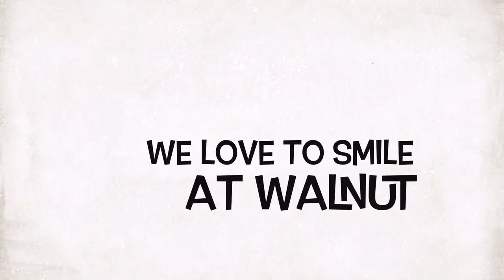Home made fun video from Walnut Hill Dental. Thank you Carmen!!!